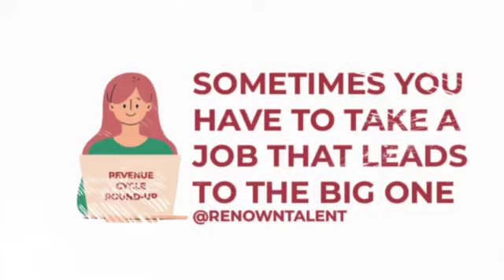❗️Take That Job 🤝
On our Round-Up with Jennifer McNamara shares invaluable advice on pursuing your passions and prioritizing your future goals. 🔮

Sometimes, you might need to take a job that isn’t your dream role, but it’s a crucial step towards the one you truly desire. 📲❤️

We all make sacrifices for our aspirations, but don’t give up and don’t overlook the opportunities right in front of you while waiting for something better. 👂⌚

Stay passionate and keep working towards your ultimate goal! 💪

Watch the full Round-Up with Jennifer by clicking the link in the comments!

Be Renown,
Bertram